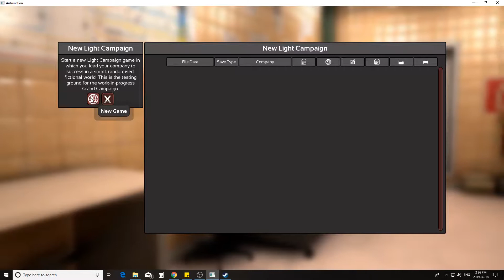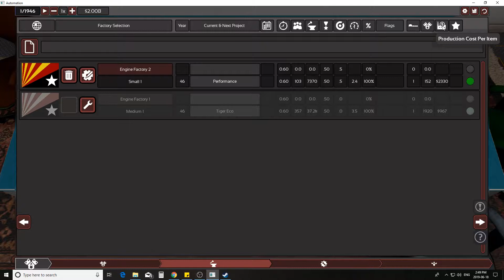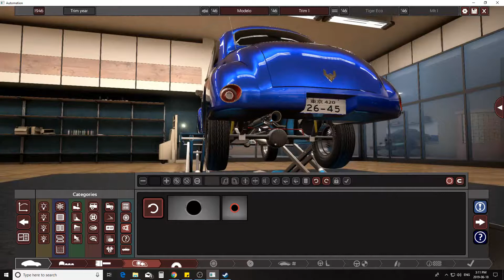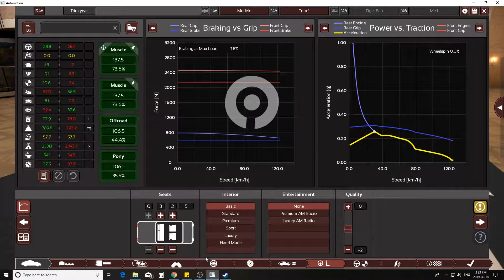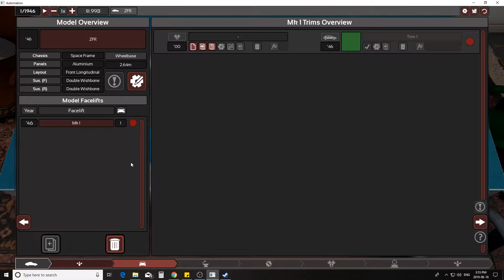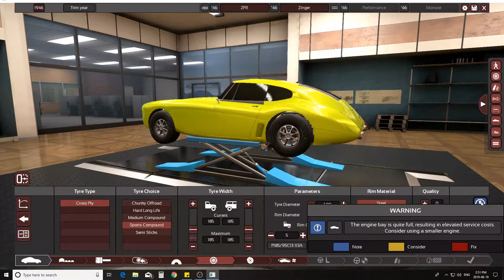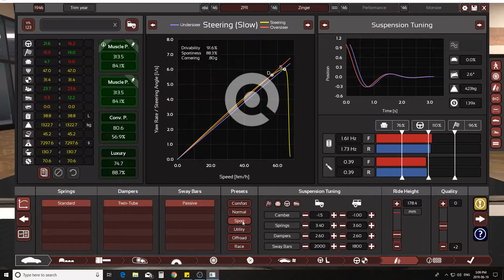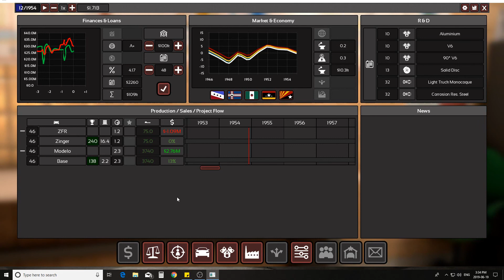This is Confusing - Automation - Ep1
Hello and welcome to the wonderful world of being an automaker. Its much harder than i think. Too many variables.